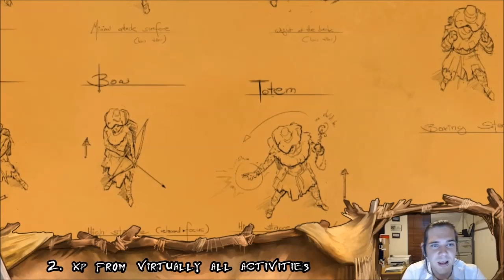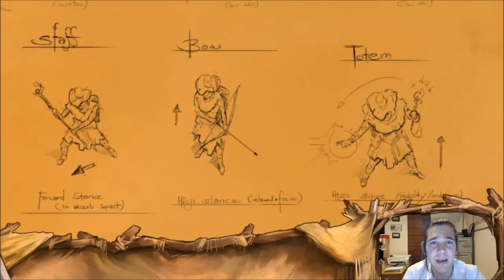Das Tal (now: The Exiled) Feature Spotlight - Experience Gains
In this video I go through how experience gains will work in the world of Das Tal. Also features some recent character concepts that Michail has been working on.

Music in this video is 'Cylinder four' created by Chris Zabriskie and is used under attribution license.